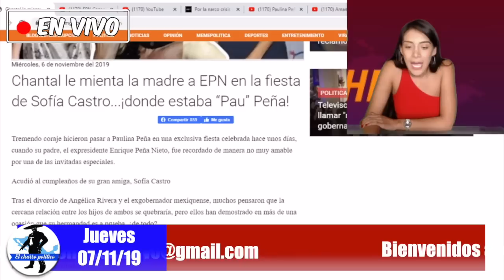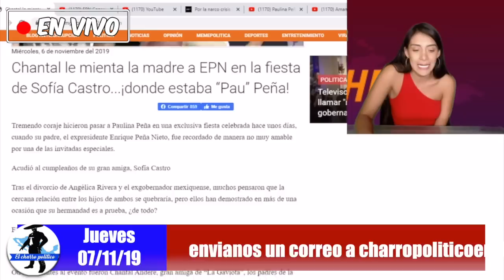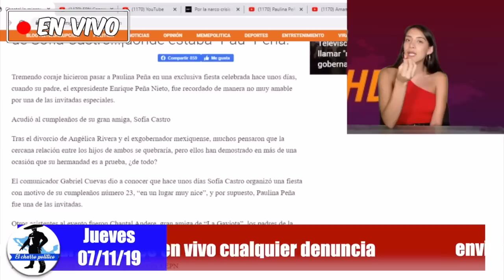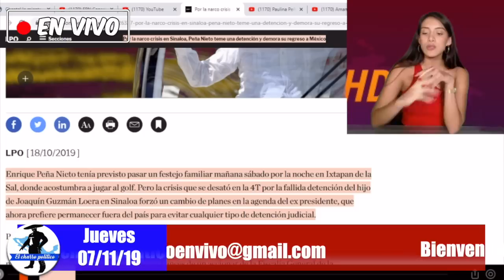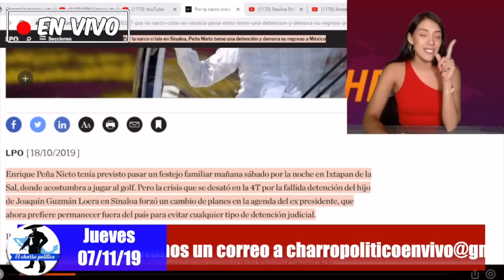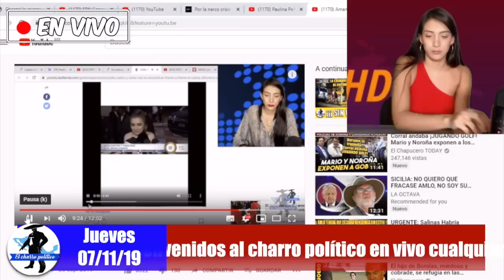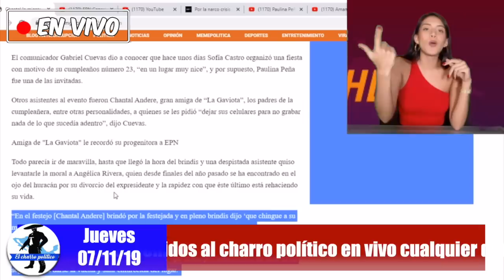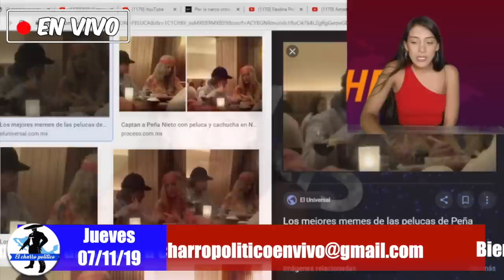EPN Abría Regresado a México; Se Vuelve a Poner Peluca y Actriz De Televisa Le Mienta La Mauser